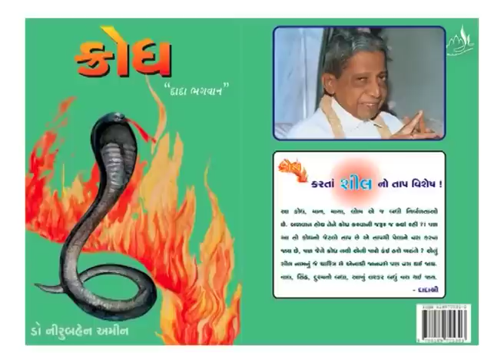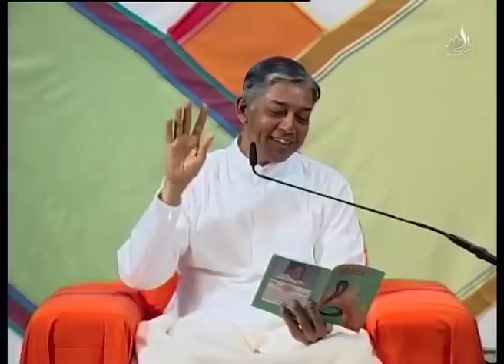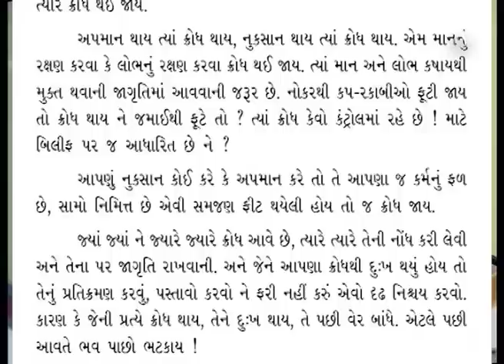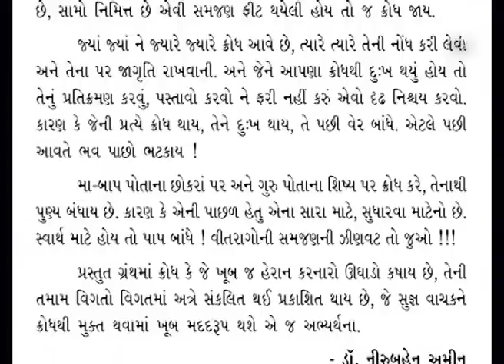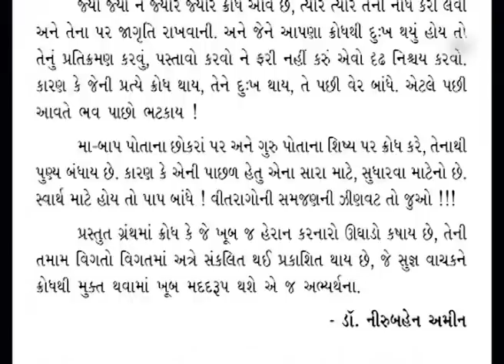Krodh Parayan Part-01 | Sampadakiya | Anger management | Gujarati | Pujyashree Deepakbhai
In this video Pujyashree Deepakbhai explains following as per Param Pujya Dada Bhagwan's Vision, What is Anger? What is Anger to be considered as, our weakness or strength? How should spiritual seekers keep awareness when anger arises? What kashaya does Anger protect?  Who can show the way to get rid of Anger? In what sequence has kashaya enter within us and in which sequence do they exit away? When salvation could be reached at? What is importance of asking our practical problems to enlightened person? Which quality arises when are person gets rid of all kashaya? What are the reasons for which anger arises within us? Due to our which weaknesses anger arises within us? Importance of understanding other person's view point to get rid of Anger? Why does a person have to bear blame of being wrong? How becoming angry is based on our beliefs? How does understanding of doership removes anger? How to solve anger using Knowledge of self? How to solve anger using science of Karma? Is anger reason or result? How to keep awareness and do pratikraman to get rid of Anger? Importance of intent in binding karma, while getting angry on children or student?

પ્રસ્તુત વિડીયોમાં પૂજ્યશ્રી દીપકભાઈ, દાદા ભગવાનની દ્રષ્ટિએ સમજાવે છે કે, ક્રોધ એટલે શું? ક્રોધ એ નબળાઈ કે જબરાઈ? શું ક્રોધથી મુક્ત થઈ શકાય? શું ગુરુનો શિષ્ય પર કે મા-બાપનો બાળક પર સુધારવા માટેનો ક્રોઘ યોગ્ય છે? ક્રોધ કરનારનો પ્રતાપ કે ક્રોધ ન કરનારનો? આત્મજ્ઞાન થકી ક્રોધથી કેવી રીતે છુટાય? ક્રોધ એ પરિણામ છે કે કારણ છે? ક્રોધ સામે જાગૃતિ કેવી રીતે રાખવી? ક્રોધ ના પ્રતિક્રમણ કેવી રીતે કરવા? જાણીએ ક્રોધ થવાના કારણો, ક્રોધનાં પરિણામો અને ક્રોધ બંધ કરવાના ઉપાયો જ્ઞાનીની દ્રષ્ટિએ.